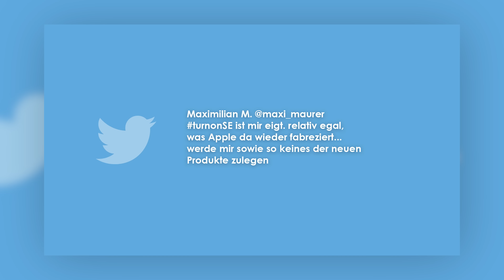Cortanas Bots drehen Drohnenvideos ohne GoPro für Snapchat - News